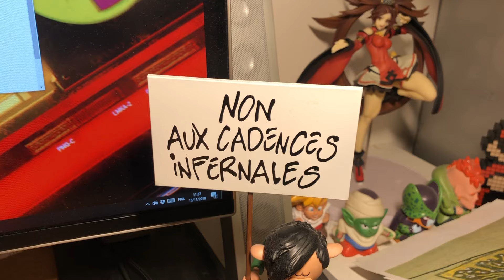SEGA: Comment extraire les broches des connecteurs AMP (Astro, Blast, Net City etc....)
Hello les potes :-) Je détaille ici la méthode simple et économique pour extraire les broches des connecteurs AMP présent sur la majorité des bornes Sega depuis l’Astro City. Très utile pour pouvoir réparer ou modifier votre borne. Suivra une vidéo pour récupérer les broches et les sertir solidement sur un nouveau fil. En espérant que cela sera utile aux plus bricoleurs d’entre vous :-)

Hi. This vidéo is about how to remove pins from AMP connectors that can be found on a large majority of Sega Cabinets. Very usefull to fix or modify your cabinets. I’ll make another vidéo about how properly remove pins from wire and solder it to another one. Enjoy!